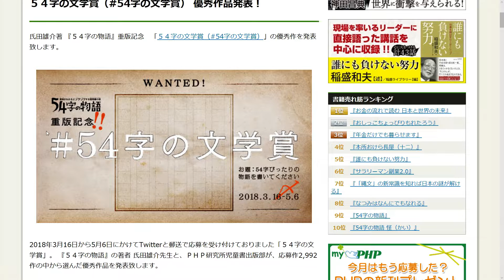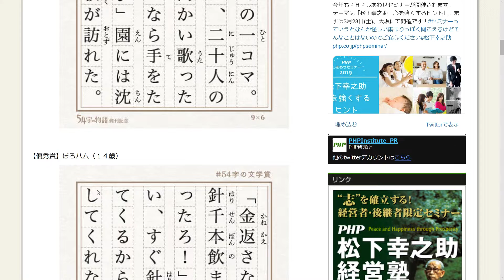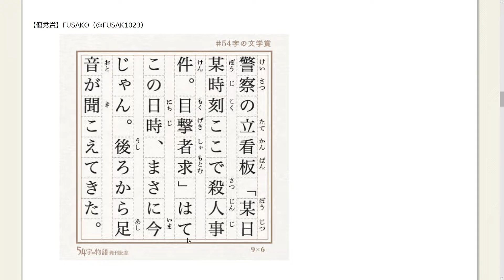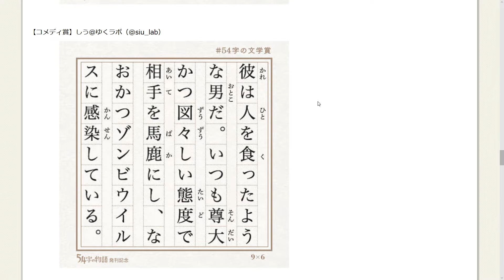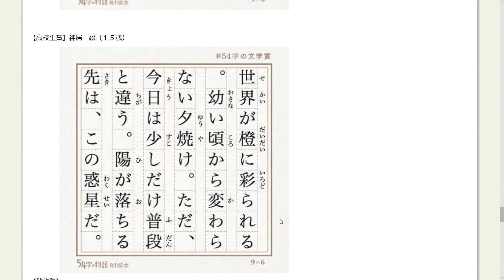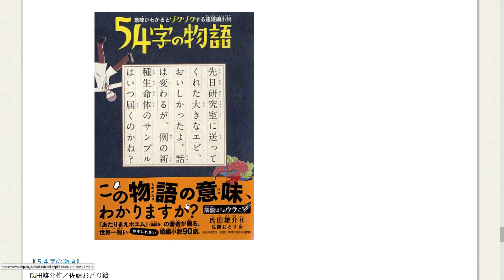凝縮されたドラマ！ 54字の物語が凄い！【Part 1】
９×６の限られた文字数の中で、驚くような物語を作り出す氏田雄介さんの『54字の物語』に熱中しています。今回は、読者による力作「54字の文学賞」第一回の受賞作品を取り上げます。